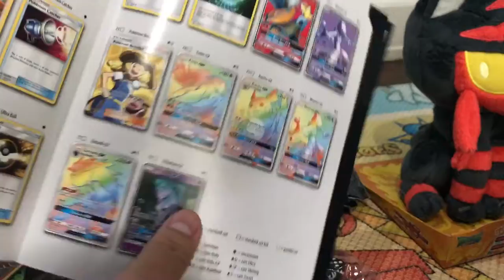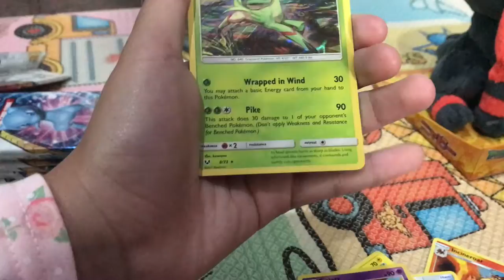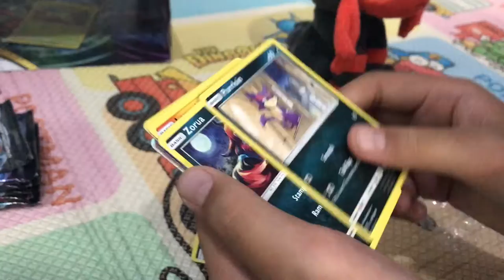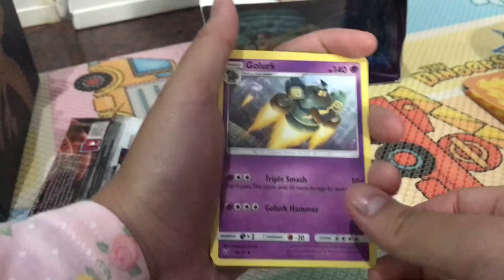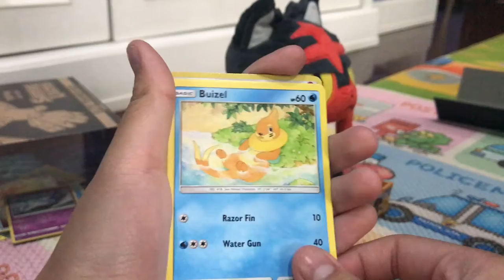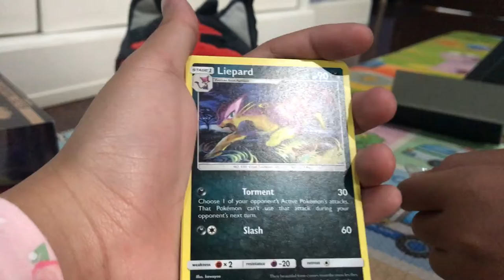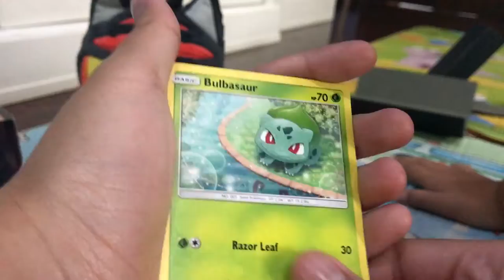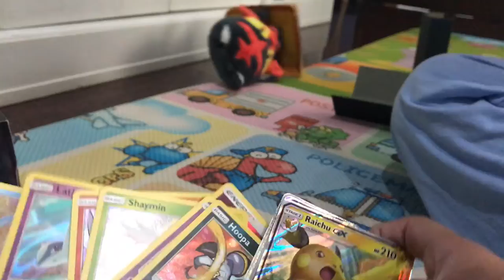Opening a Shining Legends Elite Trainer Box!